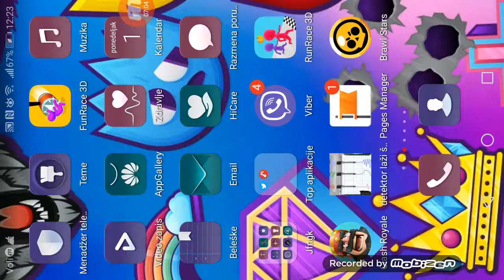Igranje brawl stars i clash royale